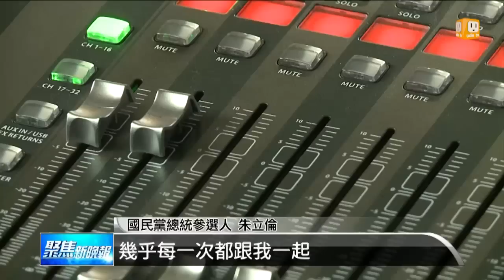【2015.10.23】選情白熱化 英倫回防新竹較勁 -udn tv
選戰剩85天，英倫大戰今天過招，新竹國民黨幕僚評估兩人差距或許只有50萬票，不過朱立倫就怕換柱後基層還有怨氣，今天挺進深藍票倉，一開口就道歉。完整內容 , FB , Twitter , G+